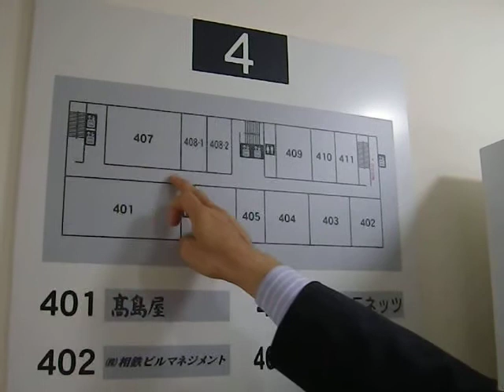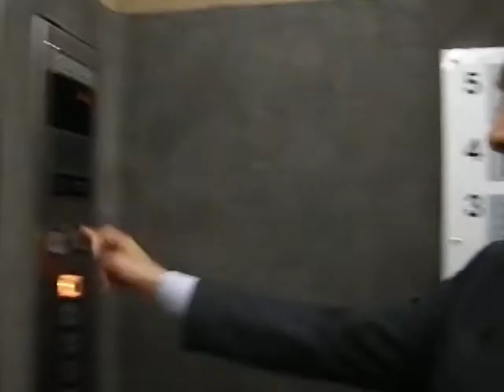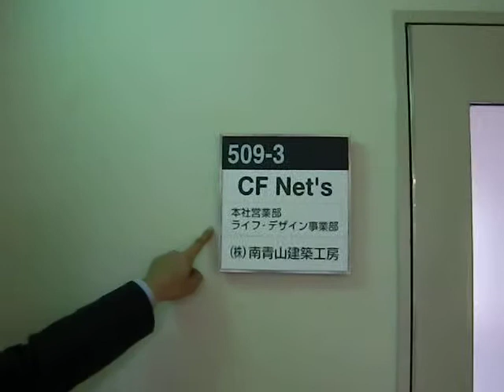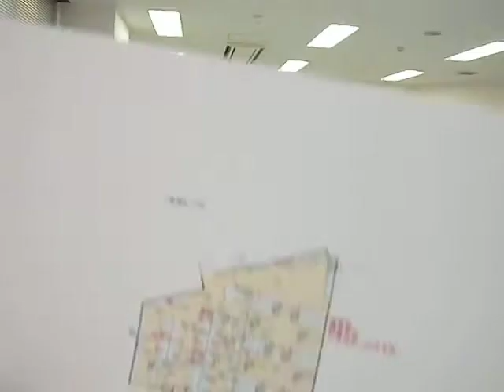ＣＦネッツ港南台本社：今日のひと言「藤原浩行」2011/11/4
不動産コンサルタントの藤原です。

ＣＦネッツ港南台本部が増床する事になり、この度装い新たに、１１月１０日より該当部署が新オフィスでの業務を開始致します。

新オフィスに移動する部署は「本社営業部」「ライフデザイン事業部」「南青山建築工房」の３部署となります。

又、新オフィスには、個別相談ブースを４卓６テーブルご用意していますので、今後は様々なご相談を益々タイムリーにお受けする事が可能なります。

更に、このスペースを利用して、本社営業部発のミニ・セミナーをどんどんお届けする事になりますので、そちらもお楽しみにしていて下さい！

新オフィスの営業開始は２０１１年１１月１０日です。

株式会社　シー・エフ・ネッツ　本部（港南台オフィス）

宅地建物取引主任者
米国公認不動産経営管理士(ＣＰＭ)　藤原　浩行

〒234-0054 神奈川県横浜市港南区港南台3-3-1港南台214ビル4F
お急ぎなら携帯へ:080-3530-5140